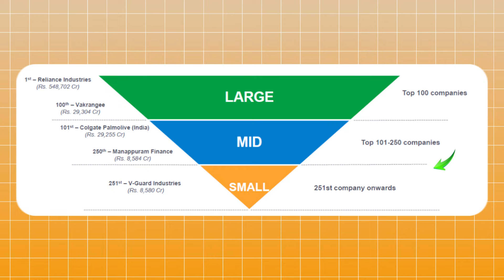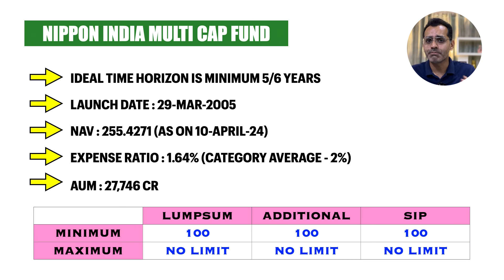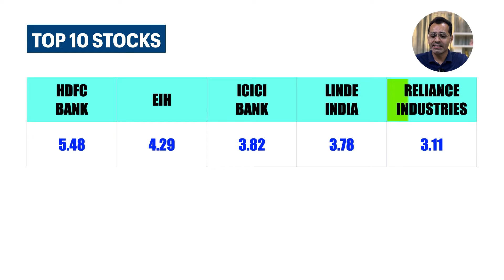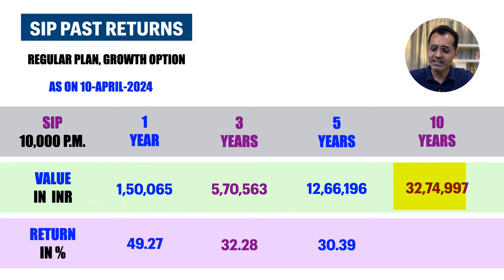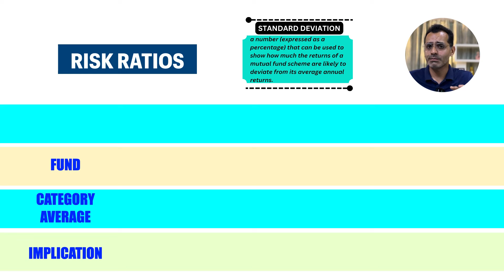Should you Invest in Nippon India Multicap Fund || Review finance A#investing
Should you invest in Nippon India Multi Cap fund?

About this Video :
In this Video, we are reviewing Nippon India Multicap Fund Fund.

Thanks !